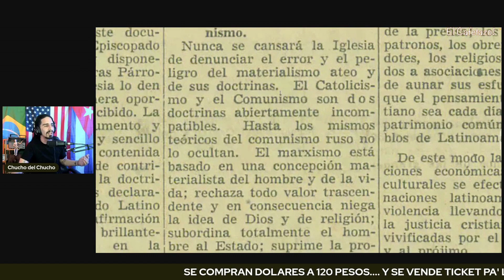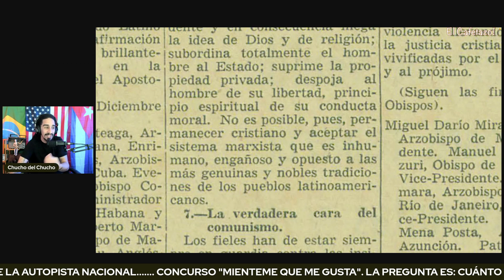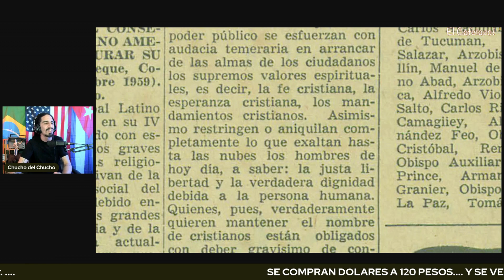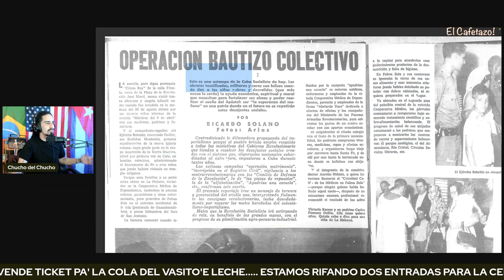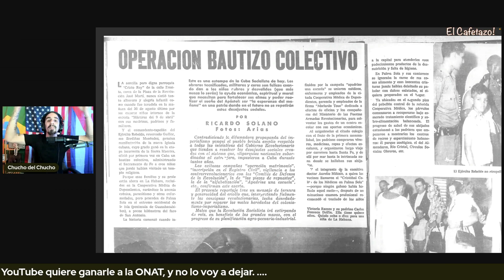Otra vez exponen a quienes les lavan la cara De esta vez, ya no es comunismo porque son religiosos.